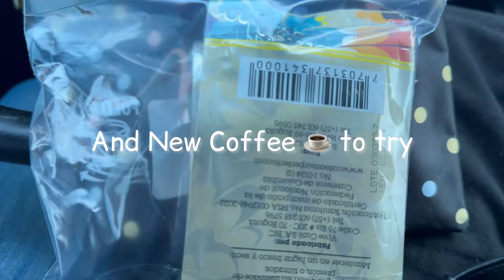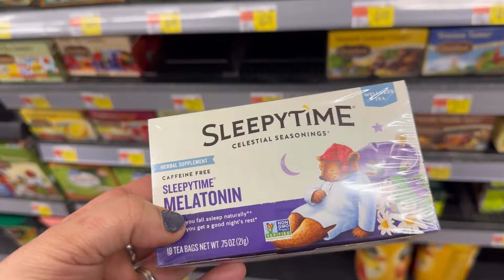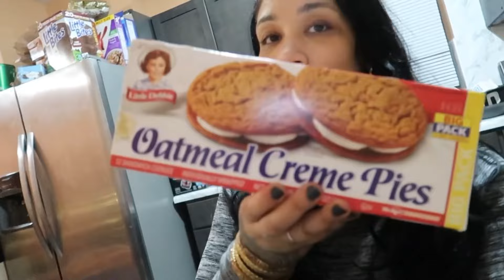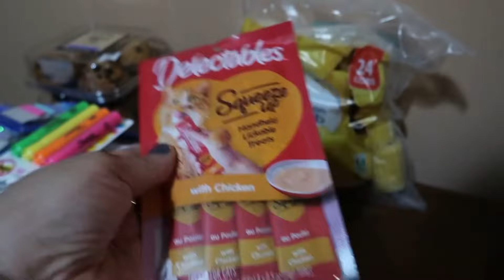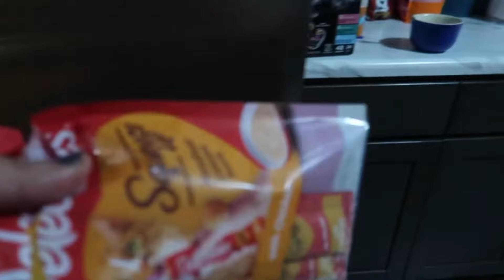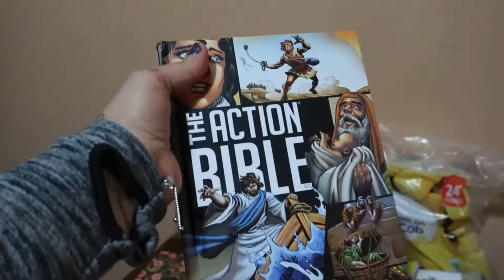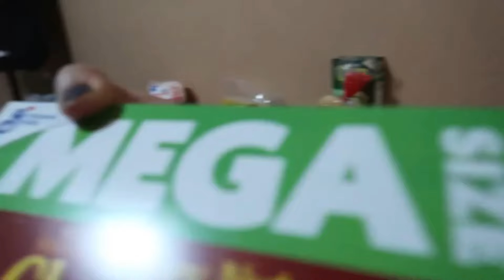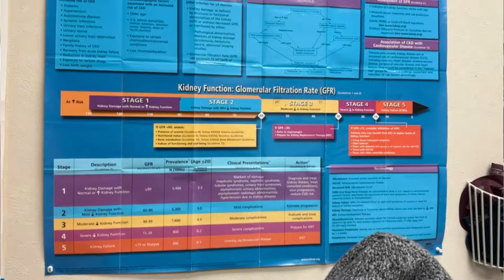Day in my life: Nephrology update + come shop with us !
Come with my mother in I in our day in the life doing some shopping and most importantly update on my mother’s Acute kidney injury !!